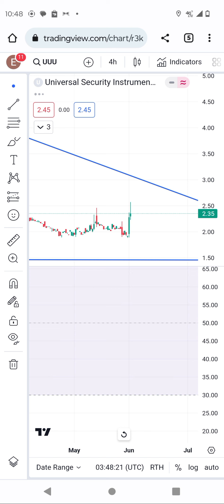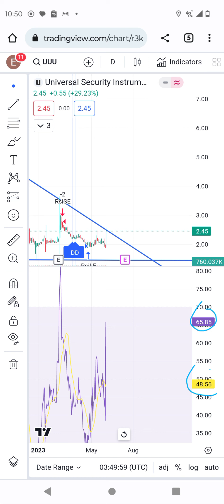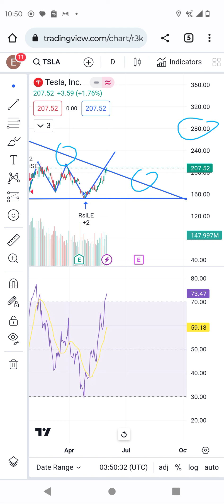universal security instrument (uuu) technical analysis. stocks are solid to reach $19